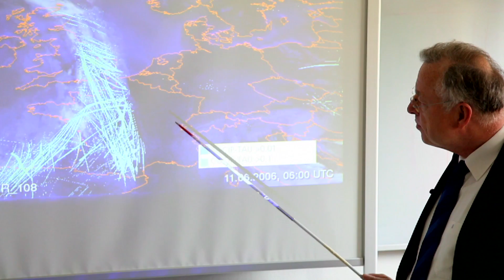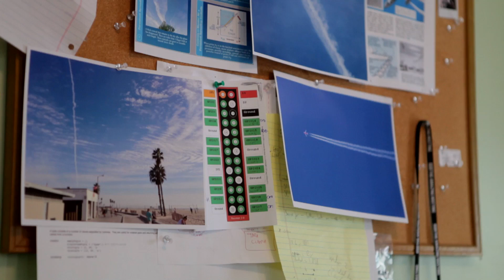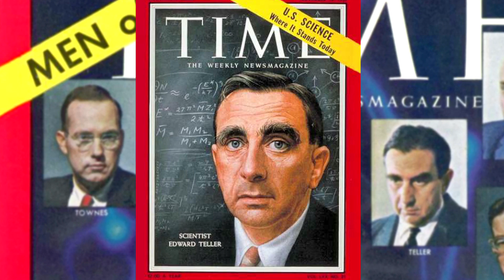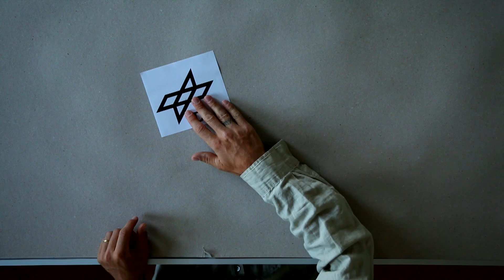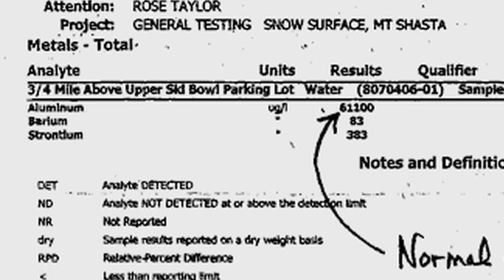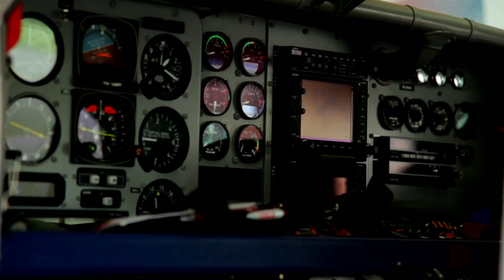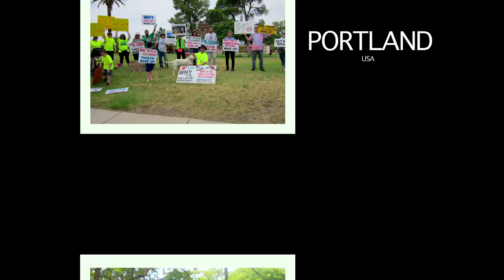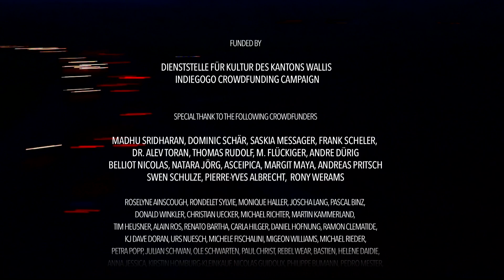OVERCAST esperimenti climatici in cielo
Documentario Scie chimiche e Geoingegneria

Overcast es un documental revolucionario sobre un fenómeno que la mayoría de nosotros consideraría normal: las estelas de condensación que se propagan por las nubes, cubriendo el cielo y tapando el sol. Sin embargo, hay gente que considera a estos rastros como el mayor crimen ambiental de la historia de la humanidad.